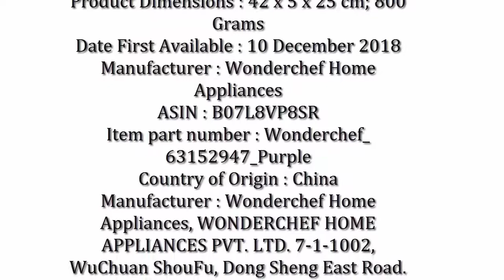Best Wonderchef Royal Velvet Non Stick Sauce Pan